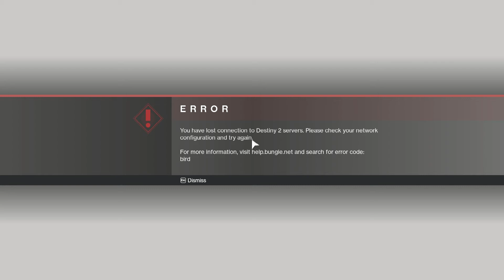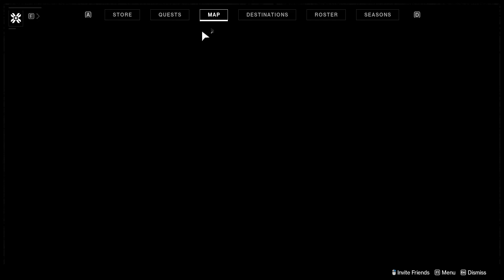Destiny 2 kaland 2.rész